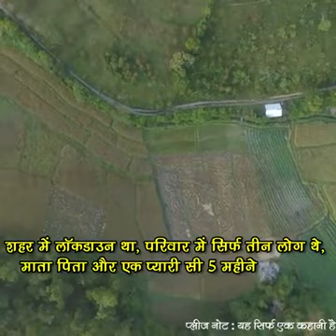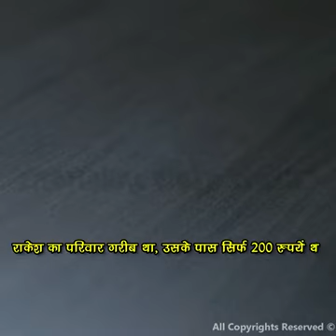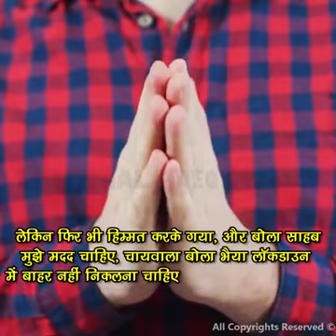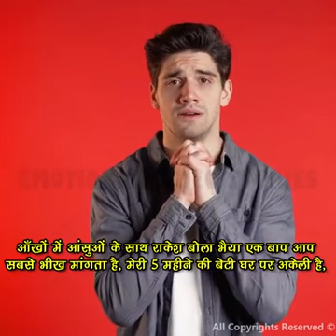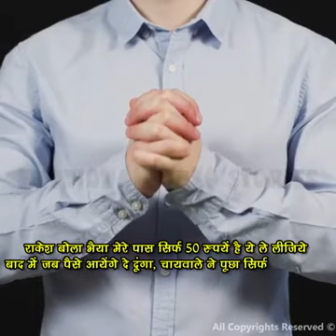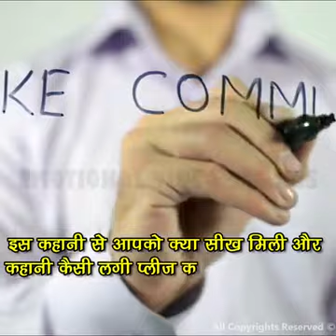जरूर देखें अमीरों और रईसों के दिल 😢😢😢🙏